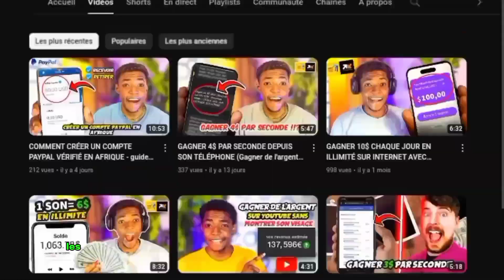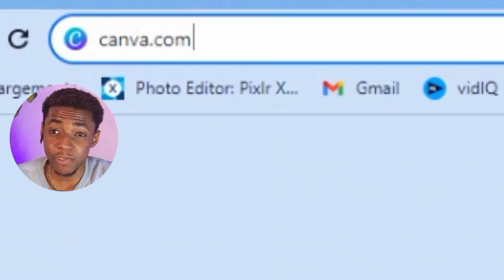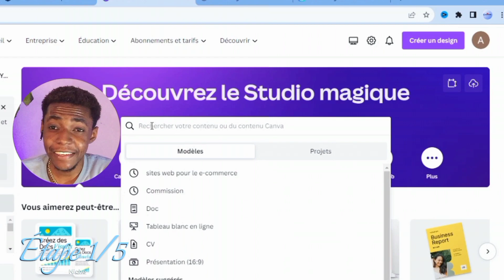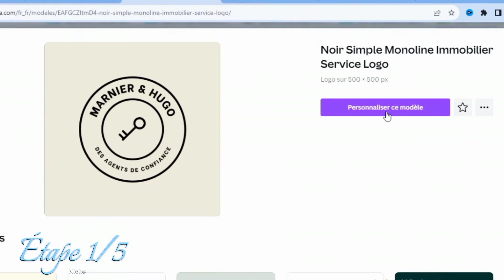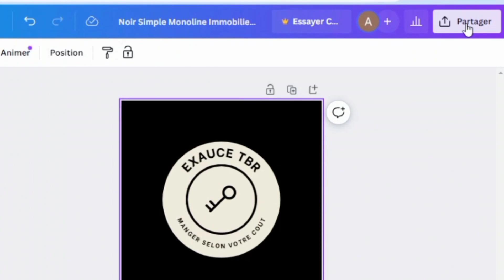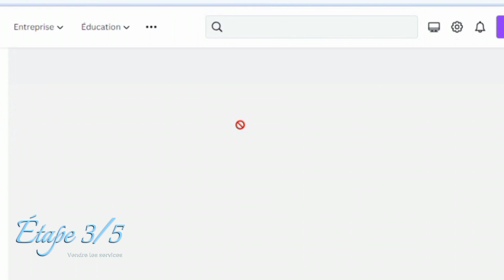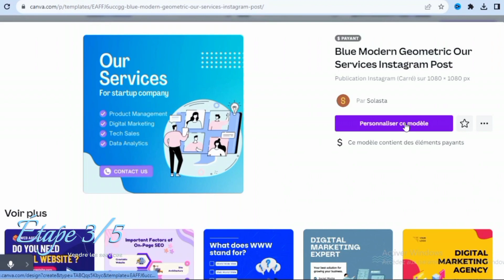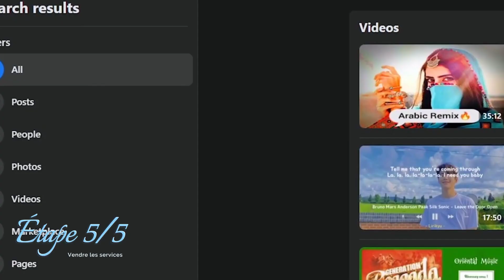Je fais +100$ Par Jour en Afrique Grace A Canva et Chatgpt (Voici comment !)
Gagner de l'argent sur internet 2024 :
Découvrez comment je gagne plus de 100$ par jour en Afrique grâce à Canva et Chatgpt ! Dans cette vidéo, je vous montre étape par étape comment vous pouvez aussi gagner de l'argent en utilisant ces outils en ligne. Ne manquez pas cette opportunité de gagner de l'argent depuis chez vous !

HORODOTAGE

00:00 Introduction
00:55 annonce concours
1:33 comment utiliser Canva
3:10 Gagner de l'argent avec CANVA
6:03  Gagner de l'argent
6:32 Gagner de l'argent en afrique
9:08 Gagner de l'argent avec Chatgpt
9:40 Gagner de l'argent sur internet
10:35 Bonus